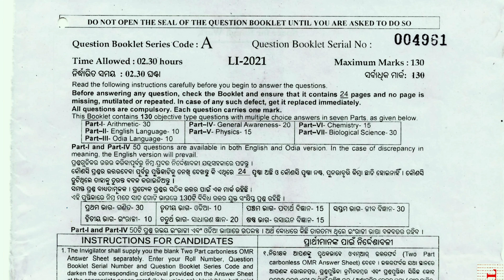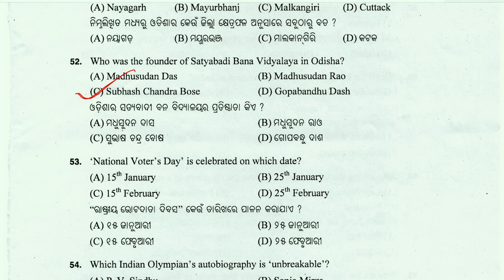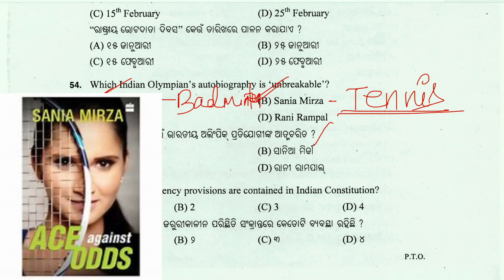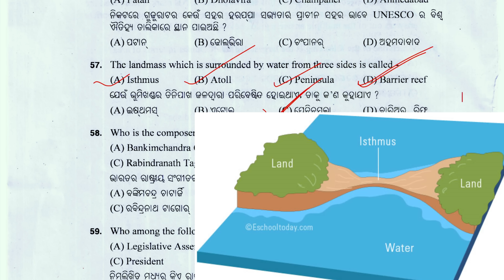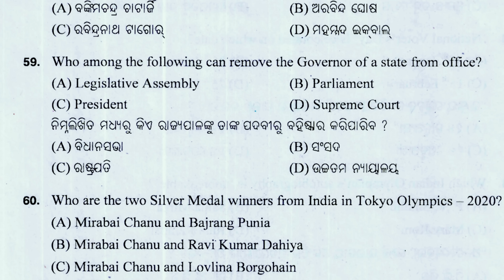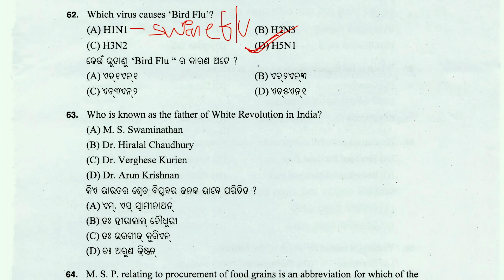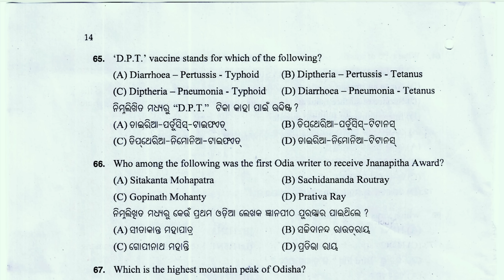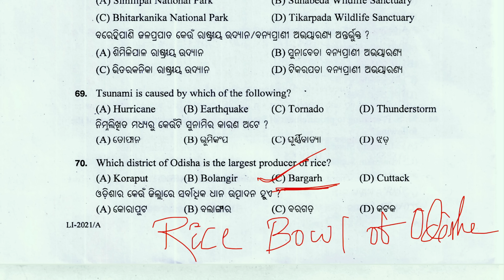OSSSC previous year Gk questions analysis || 20 mcq || Must watch for PEO/JA/RI/ARI/AMIN exams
OSSSC previous year Live Stock Inspector-2021 Gk questions analysis || 20 mcq || Must watch for PEO/JA/RI/ARI/AMIN exams

In this video i have discussed 20 GK question and answer of Previous year and have fully explained each of them . Please watch till the end

chapters -

0:00 - Overall Details Regarding Video
0:44 - Intro
0:51 - GK mcq ( Full Video)